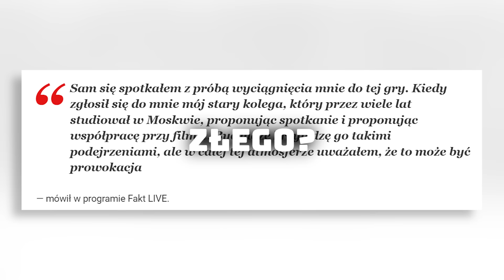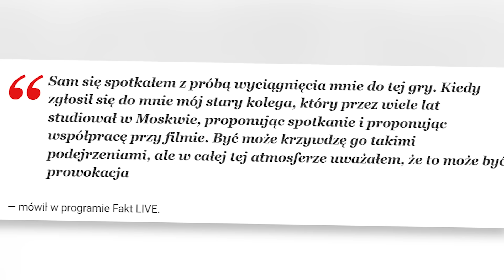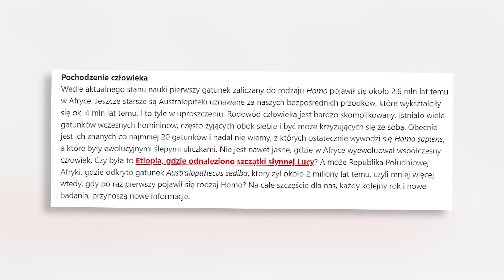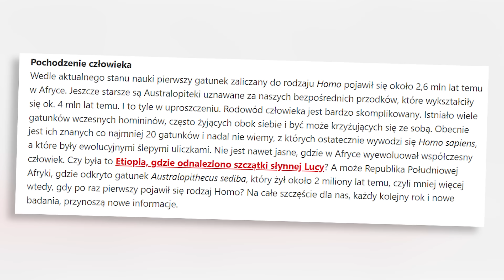CZEMU WSZYSCY IDIOCI TO KOLEDZY TUSKA?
Polityka… Miejsce, w którym powinna panować powaga, wzajemny szacunek, kulturalna wymiana zdań, a także wypowiedzi na poziomie. Do rzeczywistości ma się to jednak ciut daleko. W dzisiejszym odcinku przedstawię Wam zestawienie kilku momentów polityków, w których nie wykazali się zbyt dużą inteligencją. Przyjrzymy się poczynaniom Michała Szczerby w komisji, Ewie Kopacz przywołującą w swojej wypowiedzi dinozaury, Andrzeja Dudę, który znowu nie umiał się wysłowić i więcej. Gotowi?

NAJBARDZIEJ Nieogarnięci POLSCY Politycy EVER!